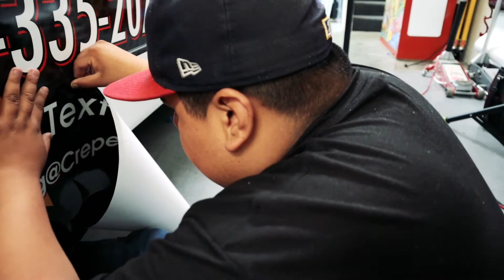Crepe Stars Advertisement Wrap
Who doesn't love delicious crepes? i know we do.